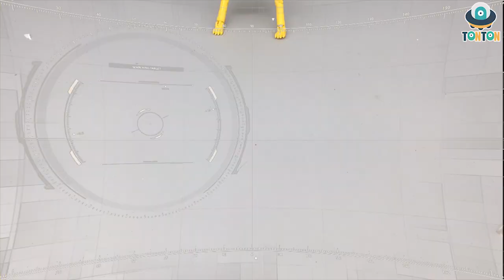Transformer Beast Wars Stopmotion - Cheetor Maximize VS Kingdom Blackarachnia & Waspinator